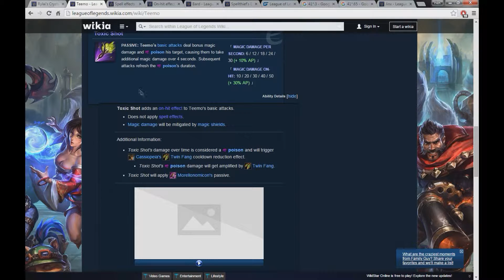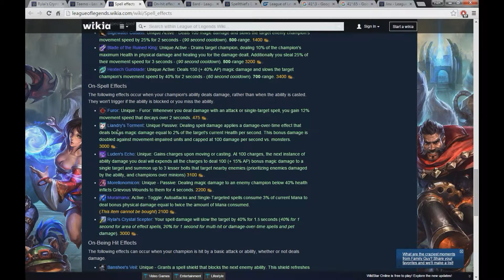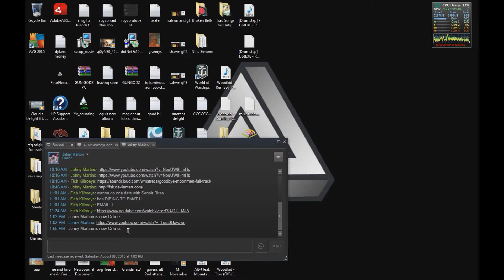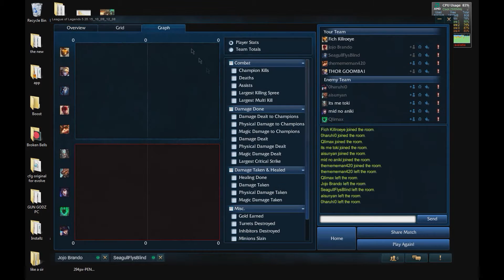Bullshit my friends will watch b/c they are in it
No it's not the draven game that comes next, until then special thanks to augusto for being wrong sometimes so i can call him on his bullshit Platinum knowledge X) also seagull for ARAMs and zack and james for being betr than pubbies luv fsk
also man218 miss ya bobby